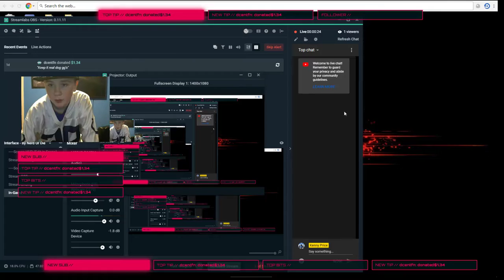Kenny Price Live Stream